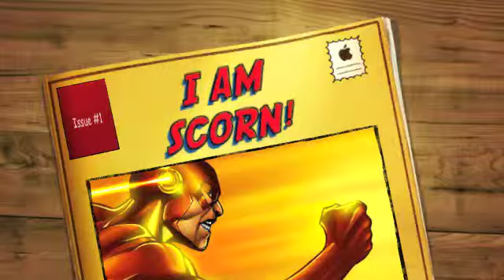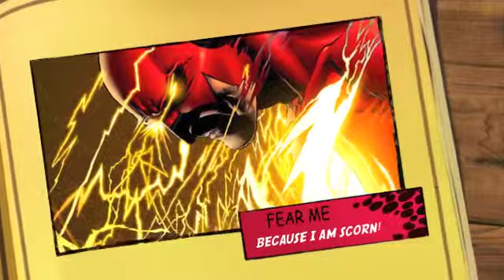New Project 34 Medium 5